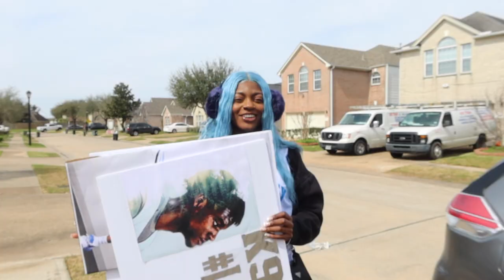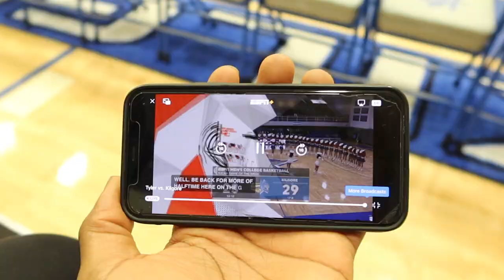SURPRISING MY BROTHER AT HIS ESPN GAME (KILGORE VS TYLER!!)